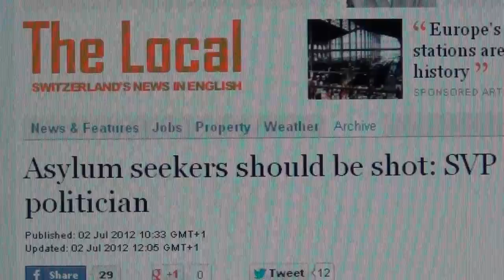I Hope, That God Is Watching You Tube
THE SWISS WANT TO START MASS EXECUTIONS AND CONCENTRATION CAMPS TO DISPOSE OF IMMIGRANTS